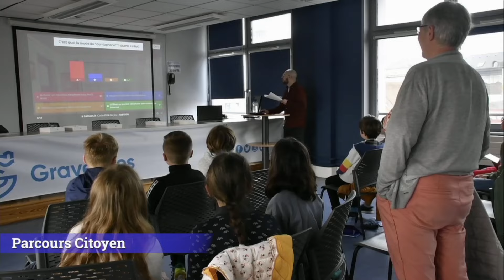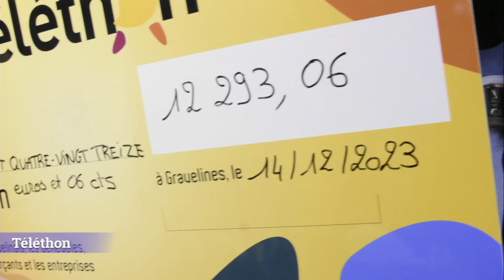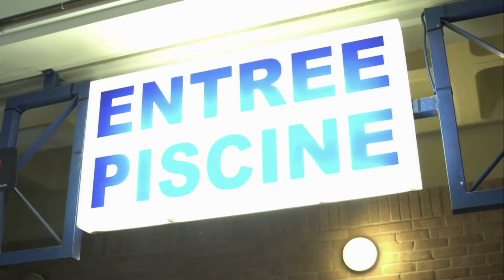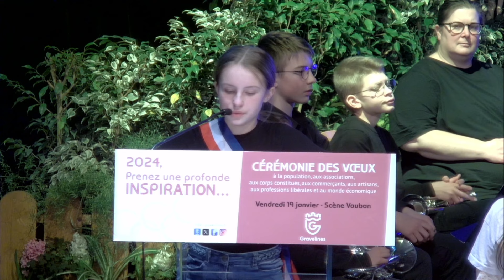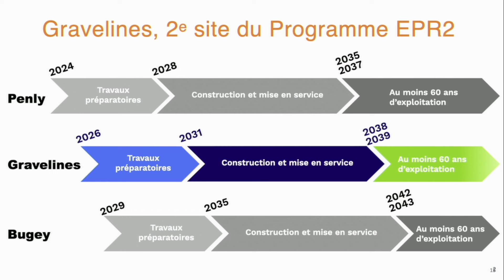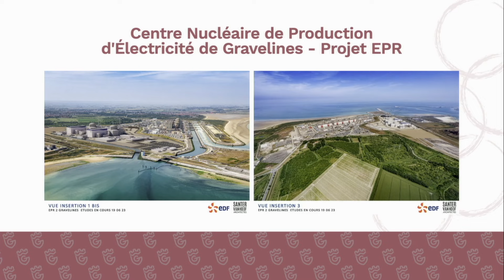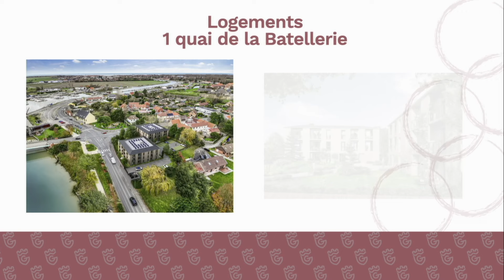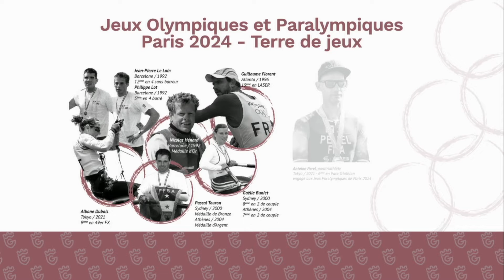Cérémonie des voeux 2024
Cérémonie des voeux 2024 à la population, aux associations, aux corps constitués, aux commerçants, aux artisans, aux professions libérales et au monde économique.

Intervenants :
- Monsieur François-Xavier BIEUVILLE, Sous-préfet de Dunkerque
- Monsieur Alain MERLEN, 1er Adjoint au Maire
- Lilie BAILLIE, Maire du Conseil Municipal Jeunes
- Monsieur Gabriel OBLIN, Directeur du Projet France EPR2
- Monsieur Bertrand RINGOT, Maire de Gravelines